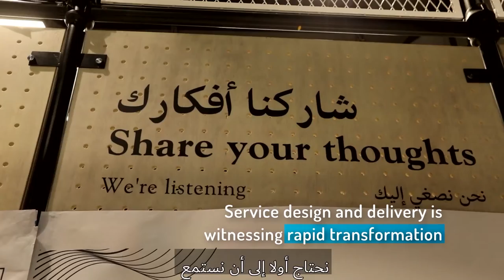GX Now: Trailer (with Arabic subtext)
Born in the UAE, Government Experience (GX) is a new global framework for government service excellence that aims to optimize government service experiences and going upstream to serve customers with intuitive, intelligent and delightful services. GX is uniting global practitioners and innovators to do so. Government Experience promises to be the next frontier in government experience design and delivery.

GX is about changing how governments deliver services in today’s era and of course, in the future. GX is a template for excellence, sustainability and continued improvement in government service design and delivery across the world.